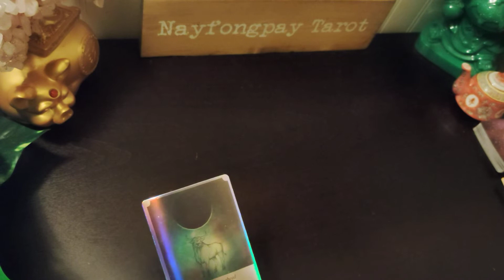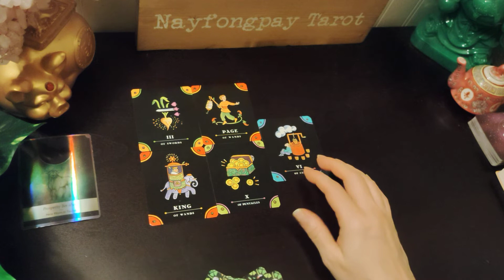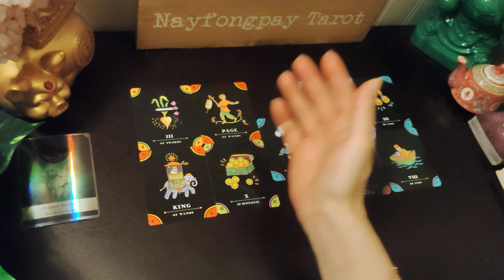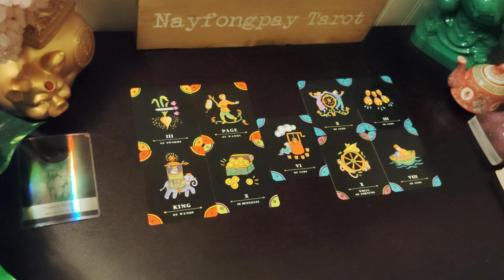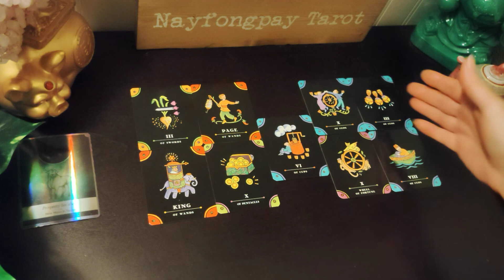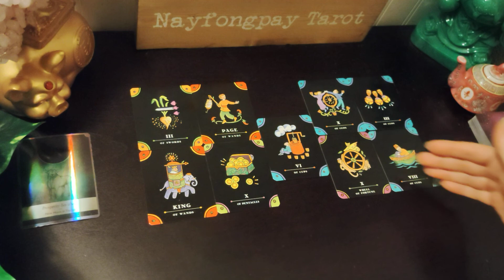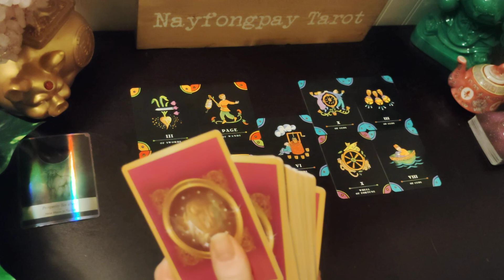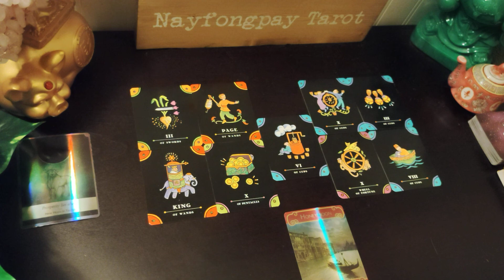SAGITTARIUS-Stability And Disappointment! Weekly Tarot Reading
Sagittarius weekly general tarot reading for this upcoming week.